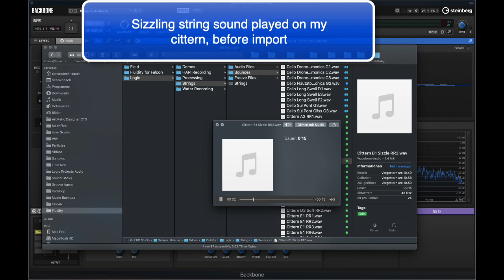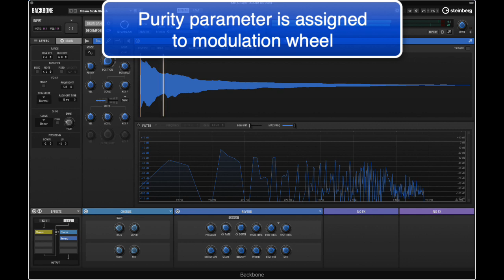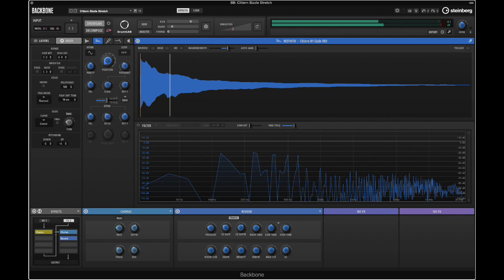Backbone – Cittern Resynthesis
Re-synthesizing/time-stretching a sizzling string sound played on my cittern in Steinberg's Backbone drum synthesizer, tweaking the formants and the purity parameter on the fly.